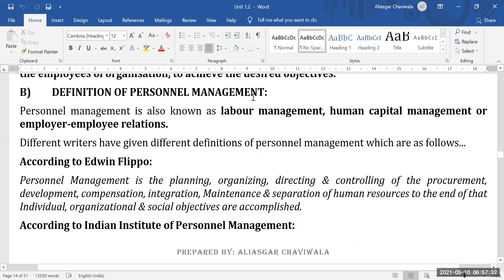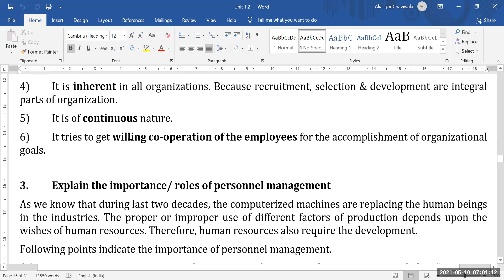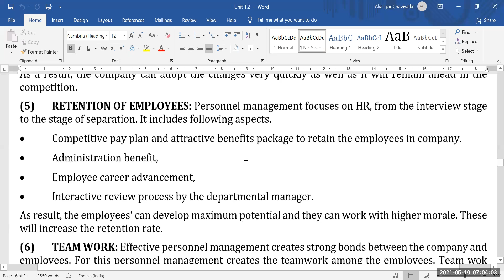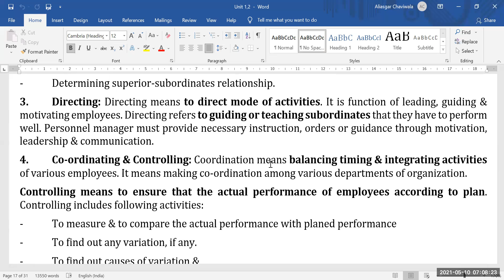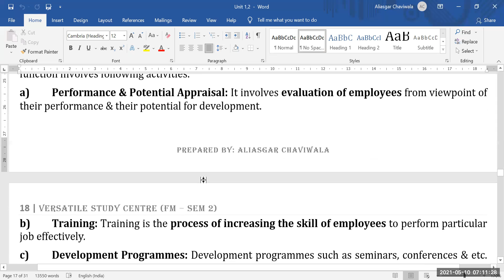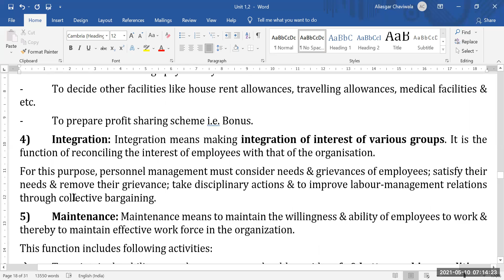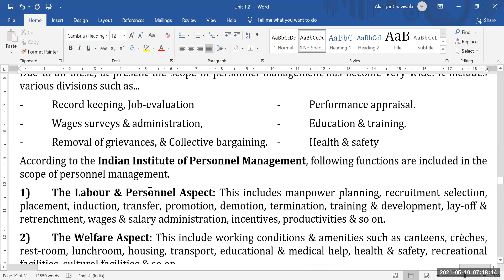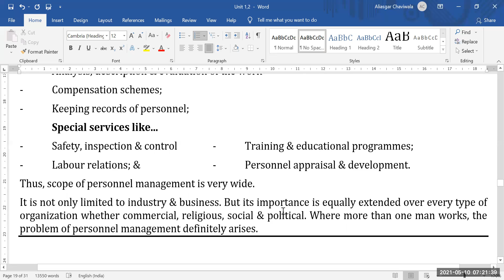Functional Management Unit 2 Topic 1 SSBCom I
Personnel Management